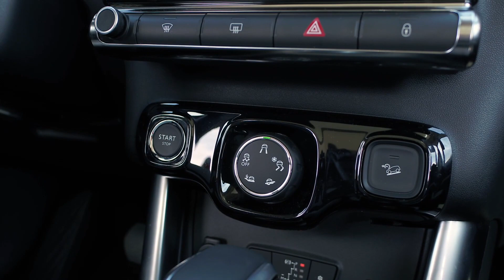C3 AirCross by Citroën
Citroën poursuit son offensive avec un modèle costaud et vaillant ! Après le SUV C5 AirCross, le constructeur présente la version C3 AirCross. Plus compact, mais tout aussi séduisant, alliant robustesse et originalité, ce SUV nous a enchanté sur les routes Corse. À découvrir en images et à lire prochainement dans le numéro 91.